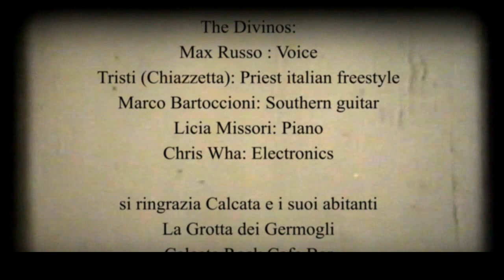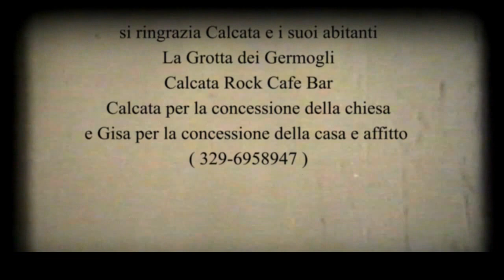The Divinos-Vieni via con me-(It's wonderful)Official video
Official video for The Divinos single It's Wonderful(vieni via con me)
directed and editor by Luna Gualano
photography by Andrea Rubbo
assistant by Gianni Fania
make up by Tamara Totti
coreography by Maura Armento

Starring and co-Starring
Dreamer girl by Giulia Gualano
Dancers by Veronica Loforese /Giovanna Cappuccio/Maura Armento/Mariangela Pignato
Bellydancer by Zaira Giannotti
Juggler by Paolo Cives in veritas
Folk singer by Luigi Cimino
The Divinos:
Max Russo: voice
Marco Bartoccioni: southern Guitar
Licia Missori :piano
Chris Wah :electronics

we thank you Calcata and his beautiful people
Gisa for the rent house 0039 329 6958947

The Divinos: "A dirty crime family", is a show absolutely unique in its genre. It mixes many different styles of music, influenced by world cinema, from musicals, opera, rock and club music. "The Divinos crime family" is neither a band nor a musical. It is a show mixing the past and the future, creating a new movement of music entertainment... In total the DIRTY CRIME SHOW!

MONEY.. POWER.. BUSINESS.. CONTROL!!!

PRODUCED AND RECORDED by ROBERTO COLA (PROGETTI SONORI)
ARRANGED by MAX RUSSO /CHRIS WAH/ROBERTO COLA
MIXED by ROBERTO COLA(PROGETTI SONORI)
MASTERED by FABRIZIO DE CAROLIS(reference mastering studiogeneral)

All lyrics and music by Massimiliano Russo ,
except The Divino Code lyrics by Gabriele Graziani and Massimiliano Russo
Pull the Trigger! music by Massimiliano Russo / Ikebukuro - lyrics by Massimiliano Russo / Gabriele Graziani
It's wonderful by Paolo Conte
CRIME GUESTS:
MICHAEL BOTULA:CRIME VOX
IDA RACE:LIRICAL VOICE/FEMALE VOICE
KEVIN ETIENNE:SCAT VOCAL(THE DIVINO CODE)
COSTANZO VITALE :TRUMPET(YOU HAVE TO GIVE RESPECT)
ROBERTO COLA: ELECTRIC BASS
GIANLUCA GOSTINI: PIANO

via via ,walk away from here
nothing more reminds you of these places
not even these blue flowers
via ,away..not even this gray day
full of music and men you liked
It's wonderful, it's wonderful, it's wonderful
good luck my babe, it's wonderful,
it's wonderful, it's wonderful, I dream of you...
chips, chips, du-du-du-du-du
via via ,come away with me
enter this dark love , don't get lost to the world
via ,away, don't get lost to the world
only the drama changes for the one in love with you
it' s wonderful..
via via vieni via con me
(entra in questo amore buio,pieno di uomini)
enter this dark love(darkness of love) filled with men
via away , enter and take a hot bath
there is a blue bathrobe, outside it rains cold world
it' s wonderful..